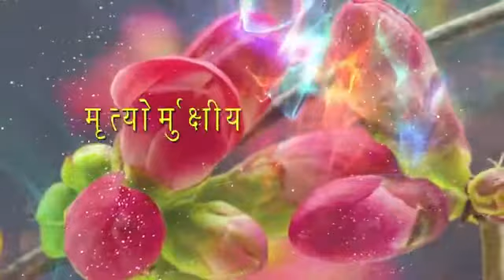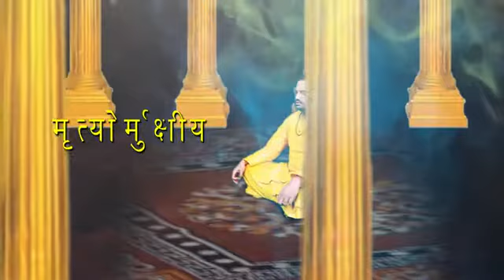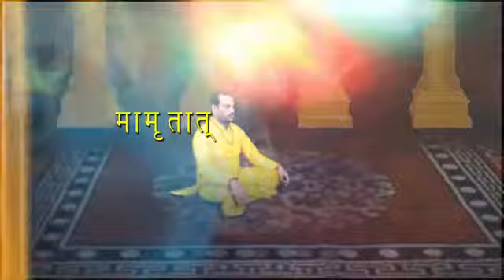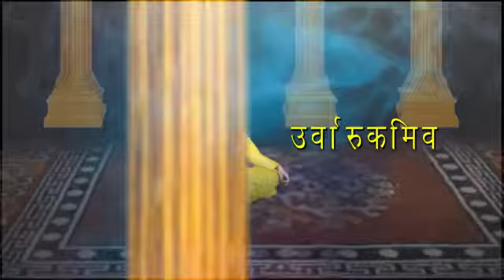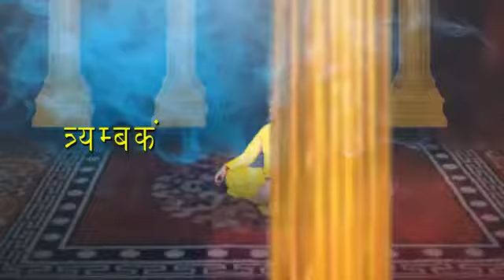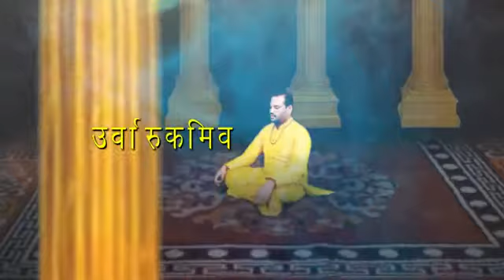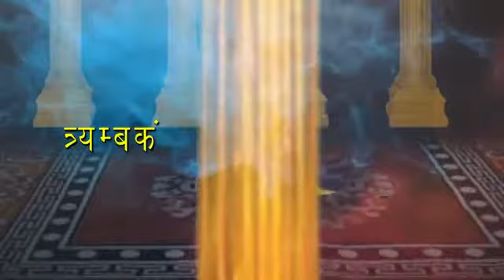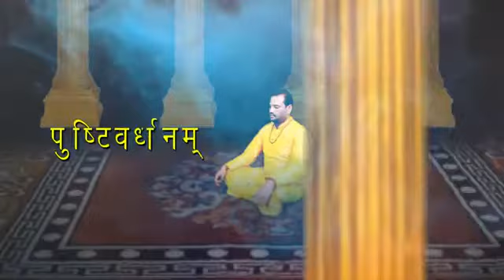Mahamrityunjay Jaap - by Pankaj Kumar | AstroBhoomi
Mahamrityunjaya Mantra requires correct pronunciation to be effective. It is a verse from the Rig Veda and is considered to be the most powerful Shiva Mantra. It bestows longevity, wards off calamities and prevents untimely death. It also removes fears and heals holistically. This eternal mantra is also a part of the Yajurveda.

Music and Singer : Pankaj Kumar
Video: Rudraksha Tara Production

कृपया पंकज कुमार के साथ ऊर्जा, जोश, प्रेम, लय, माधुर्य, पिच, रेंज, कल्पना, रचनात्मकता, प्रगति और आत्मा की कला से भरे आगामी गीतों के लिए बने रहें, यानी यह संगीत की एक दुनिया है।

गूगल  खोज कीवर्ड: Pankaj Kumar Musical Artist
गूगल  खोज कीवर्ड: Pankaj Kumar Singer Songs
यूट्यूब खोज कीवर्ड: पंकज कुमार

Please stay tuned with PankajKumarOfficialMusic for upcoming songs full of energy, passion, love, rhythm, melody, pitch, range, imagination, creativity, progression, and art of the soul, i.e., this is one world of music.

Please stay safe, stay home and make the most of the Lockdown.

Google Search Keyword: Pankaj Kumar Musical Artist
Google Search Keyword: Pankaj Kumar Singer Songs

maha mrityunjaya mantra,mahamrityunjaya mantra 108 times,mahamrityunjaya mantra songs,om trayambakam yajamahe,mahamriytunjaya,महामृत्युंजय मंत्र,shivratri songs,mahashivratri songs,shivratri pooja,shivratri puja,devotion,bhakti, Mahamrityunjay Jaap with Lyrics Pankaj Kumar महामृत्युंजय मंत्र Full Video